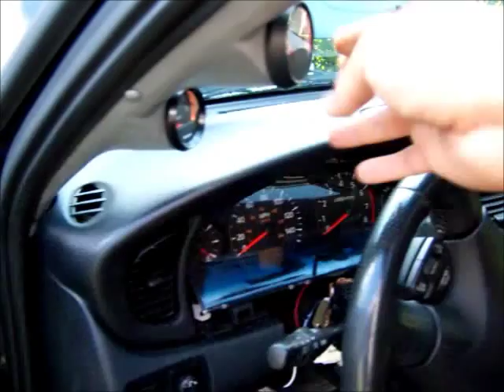Nissan Sentra Electric Car Conversion Part 24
A video series of converting a Nissan Sentra car into an electric car.